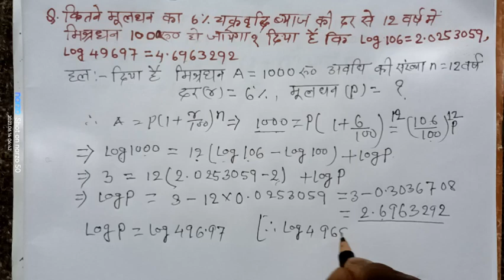How to Find the Log Compound interest in Board model CBSE class x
How to Find the Log Compound interest
 लघु का चक्रवृद्धि ब्याज कैसे निकालते हैं
लघु का चक्रवृद्धि ब्याज निकालने का तरीका क्या है
Q.9 % वार्षिक ब्याज की दर से 12 वषों में 1000 रुपए का चक्रवृद्धि ब्याज निकाले दिया है लघु 1.09=0.0374 और लघु 2810=3.4488
Q.कितने मुलधन का 6 % चक्रवृद्धि ब्याज की दर से 12 वर्ष में मिश्रधन 1000 रुपए हो जाएगा जबकि दिया है लघु 106=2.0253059 और लघु 49697=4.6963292
Q.किसी शहर की जनसंख्या 4 लाख थी और प्रति वर्ष के अंत में वह 5 % की दर से बढ़ने लगती है, 3 वर्ष में उसकी जनसंख्या में वृद्धि कितनी होगी
Digital India @Newstudy9.8
Maths new Log solution of compound interest ?